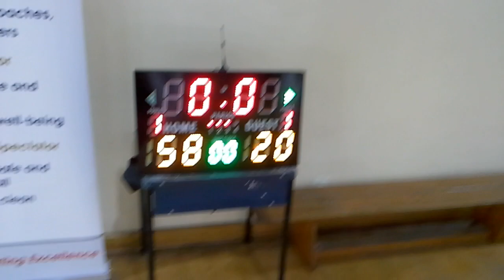West zone senior boys 1st round 2019, 3rd qtr cckps vs unity pri, final score 86-24